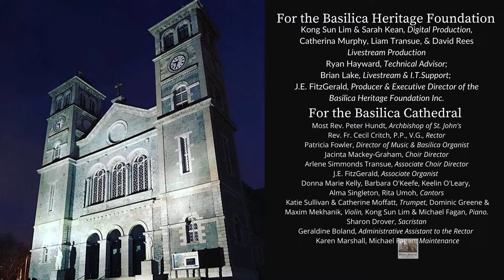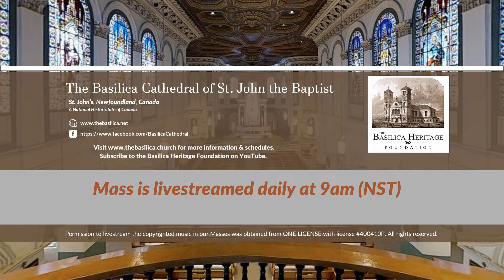Mass for the Twenty-Second Sunday in Ordinary Time, 1 September 2024 (11AM)